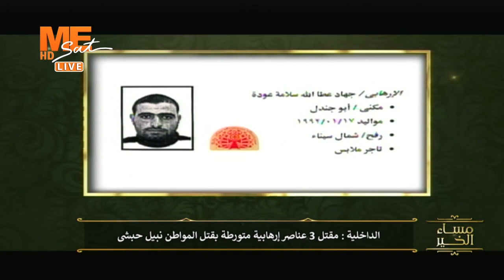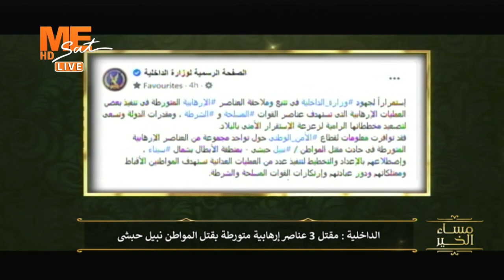الداخلية: تصفية 3 عناصر إرهابية متورطة في قتل المواطن "نبيل حبشي"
القمر: نايل سات
تردد: 11515
معدل الترميز: 27500
الإستقطاب: عمودي (v)
FEC 7/8